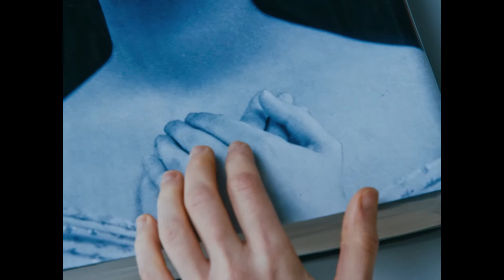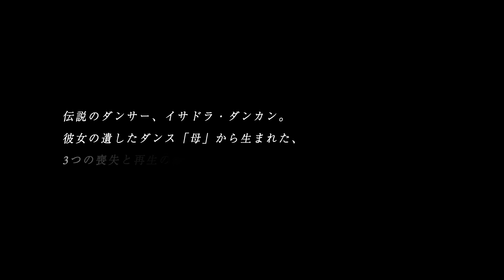映画「イサドラの子どもたち」予告編（出演：アガト・ボニゼール ）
監督：ダミアン・マニヴェル
出演：アガト・ボニゼール
劇場公開日：2020/9/26